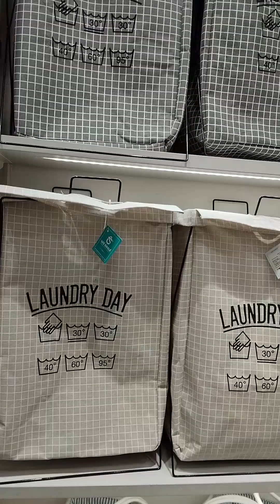Uni Seoul Kids Toys 🧸| girls and boys shopping toys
toys
kids toys